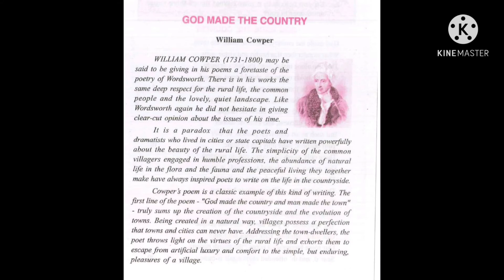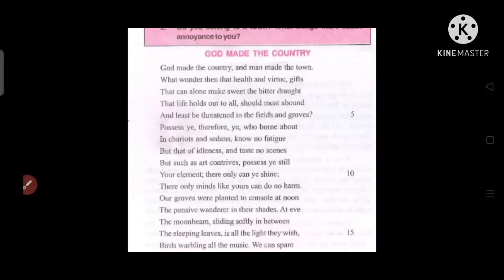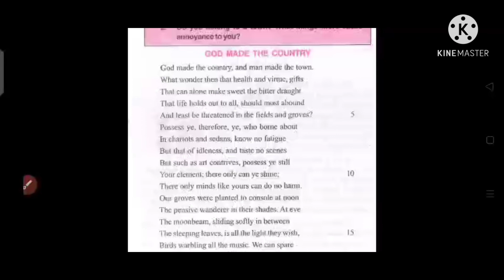POETRY-GOD MADE THE COUNTRY || By- William Cowper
POETRY- GOD MADE THE COUNTRY || BY WILLIAM COUPER ||
Poetry is composed by one of the famous poets William Cowper.This poem can be found in many English courses.This video explanation will help you to understand and acquaintance you with vocabularies in Hindi and English.Thanks for watching the video.Yours ever RAJBIND NIRALA.

 Other Poetry links:-

God Made The Country || Poetry- By- William Cowper ||

Rajbind Nirala
From-Madhubani Bihar (India)